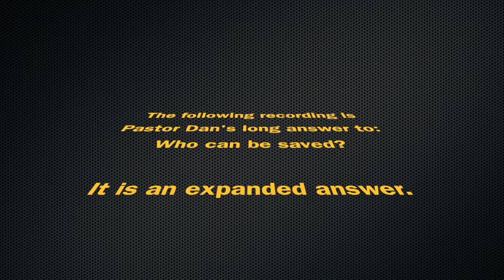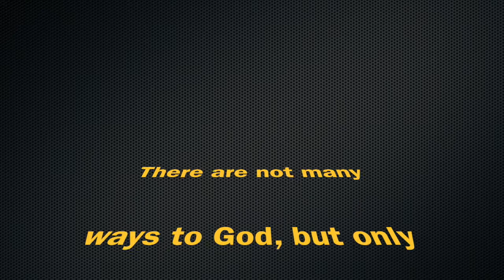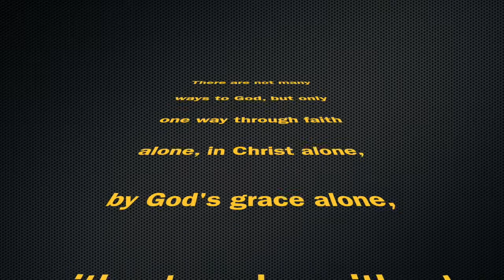Wednesday Teaching 15 July 2020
Pastor Dan answers, Who can be saved? in a world with with so many religions. This study was based a reading of Galatians 1. This video is not a sermon, but more of a response from Grace Calvary's Pastor Dan.